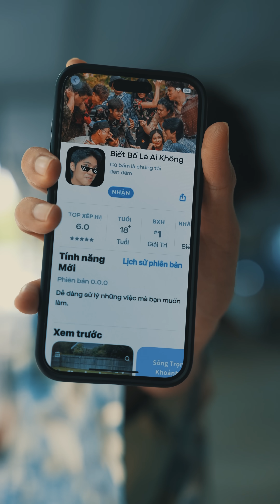Xóm Manh Động - 4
Chào mừng bạn đến với khu Xóm bất ổn nhất hiện nay. 1 Khu Xóm nghèo, dưới góc nhìn của tầng lớp thấp kém trong xã hội.
Các cảnh hành động võ thuật trong phim, được thực hiện bởi đội ngũ chuyên nghiệp, được trang bị bảo hộ an toàn và được giám sát bởi các chuyên gia. Các em nhỏ tuyệt đối không bắt trước theo.
© Bản quyền thuộc về Công ty TNHH Oppa Huy IDol Entertainment
© Copyright by Oppa Huy IDol ☞ Do not Reup